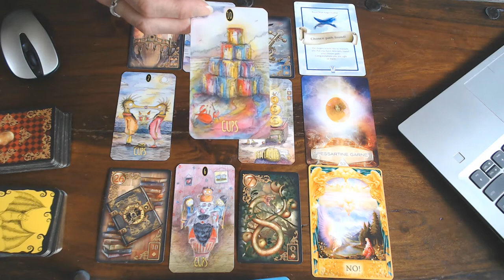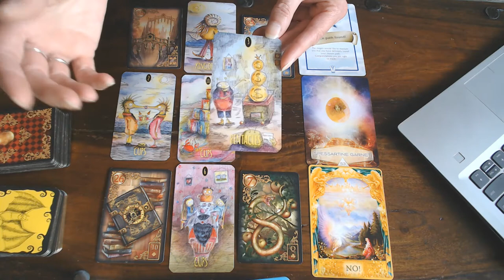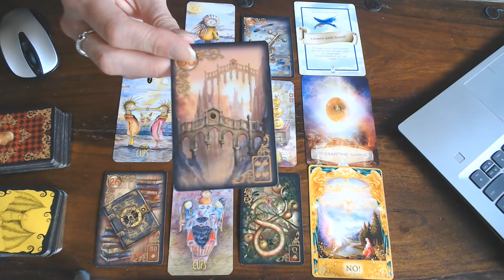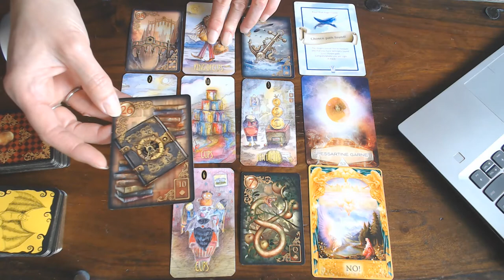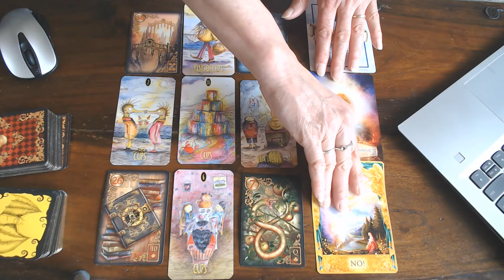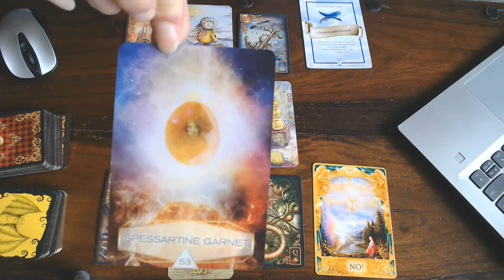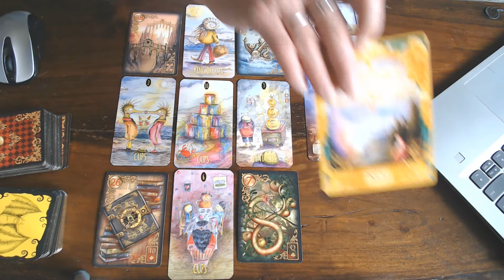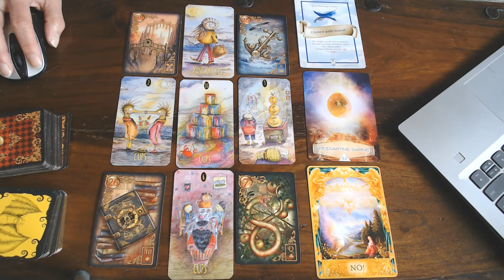VIRGO WEEKLY VLOG 6TH TILL 12TH JULY 2020/BLIMMY!YOU HAVE COME SO FAR!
WELL DONE. NOW YOU CAN PARTY!